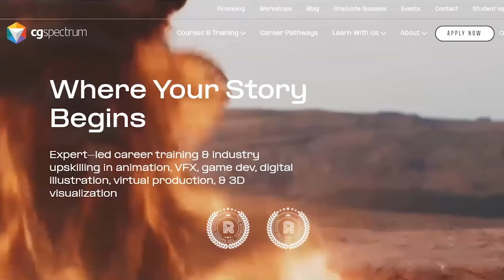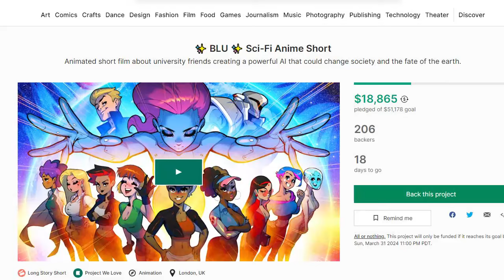BLU needs you!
Animation Artist and Director, Sykosan is making an animated short film. Donate to his Kickstarter to help him reach his goal and make this film a reality.